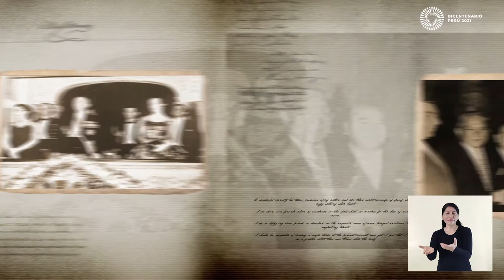158 Casa Prado